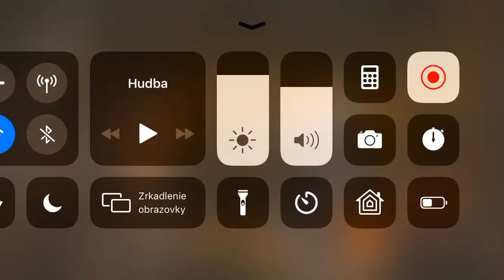Mortal kombat X VICTORY